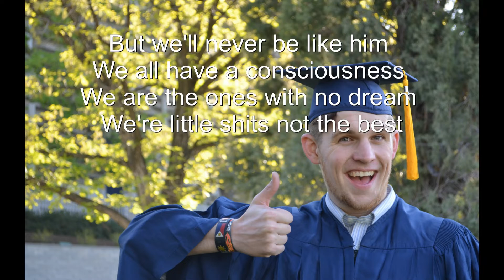THIS BOY !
Je vous présente mon dernier morceau, THIS BOY, en 2 épisodes :
1/2 la musique : composée avec l'un de mes meilleurs amis d'enfance, Stéphane Jeansens, bassiste, avec qui j'avais une alchimie musicale que je n'ai jamais retrouvée par la suite.
C'est l'une de mes compositions préférées.
Avec un accordage en ré, c'est du lourd, du bien grave. Des couplets psychédéliques sont entrecoupés de refrains nu-metal. Un passage punk-rock fait dérailler le titre.
J'adorais jouer cette composition en live, notamment avec les Crazy Cow. Le passage le plus pachydermique du titre était particulièrement jouissif à jouer.
À l'époque, notre inspiration était à chercher du côté des Deftones, avec leur morceau iconique Bored.

This boy seems to be happy
He believes in all his friends
He 's loving his family
His girl takes him by the hand

He's driving a red fast car
He listens to dance music
He often thinks he's the star
He seems to be fantastic

He doesn't miss a sitcom
He says he's the best in all
He's always dressed in fashion
He often drinks alcohol

He believes he's the stronger
His world is so beautiful
He's unaware of the future
He can tell you life is cool

But we'll never be like him
We all have a consciousness
We are the ones with no dream
We're little shits not the best

François Ville

(François VILLE / Stéphane JEANSENS)

Batterie : Fabrice Fosse
Mixage : Jean-Yves Guilé
Mastering : Master Lab Systems